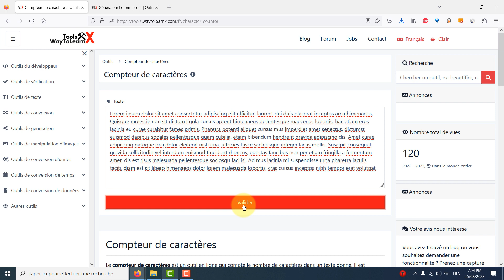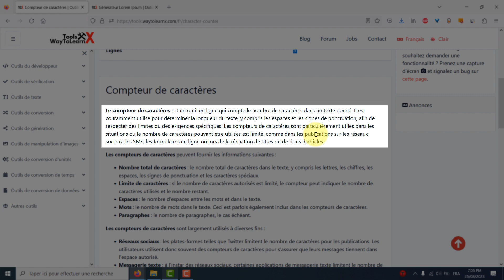Outil pour compter le nombre de caractères et lettres en ligne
Le compteur de caractères est un outil en ligne qui compte le
nombre de caractères dans un texte donné. Il est couramment utilisé pour
déterminer la longueur du texte, y compris les espaces et les signes de
ponctuation, afin de respecter des limites ou des exigences spécifiques.
 Les compteurs de caractères sont particulièrement utiles dans les
situations où le nombre de caractères pouvant être utilisés est limité,
formulaires en ligne ou lors de la rédaction de titres ou de titres
d'articles.